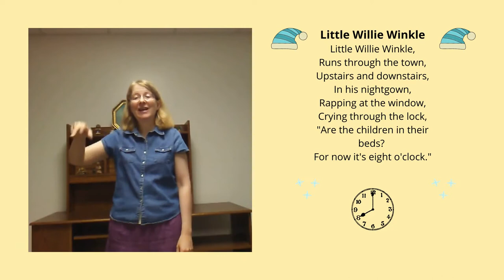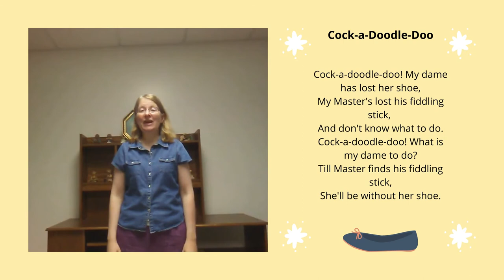Sing-along - Little Willie Wickle and More